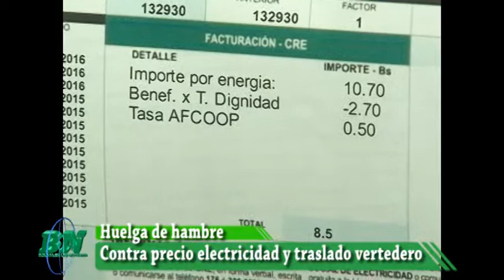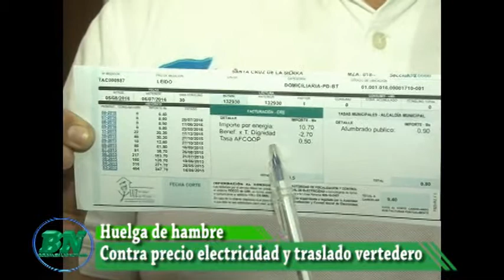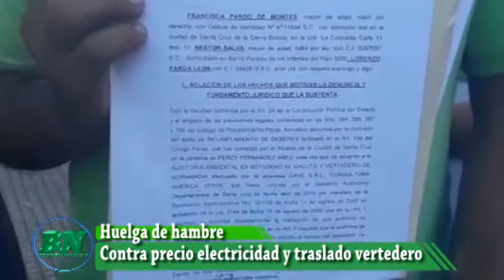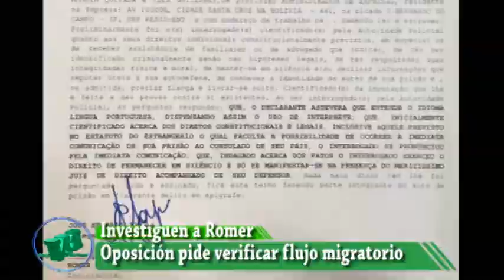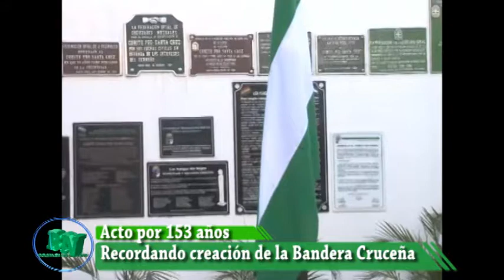Noticias lunes 24 07 Resumen